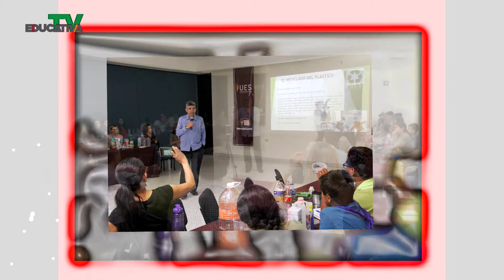A la luz 2018 10 14 Actividades Ecológicas UES